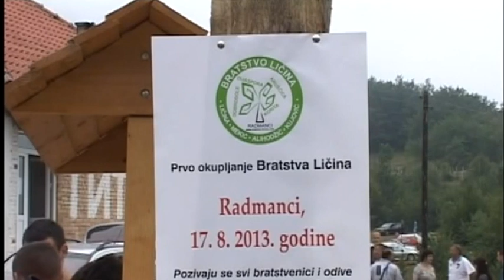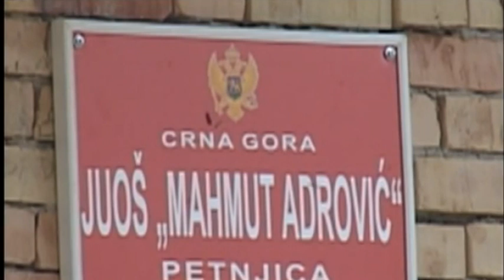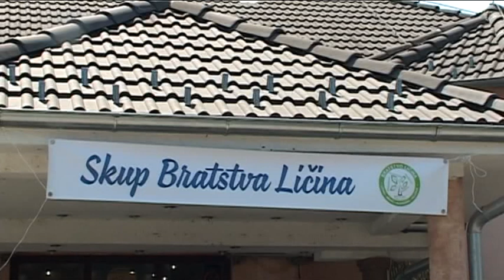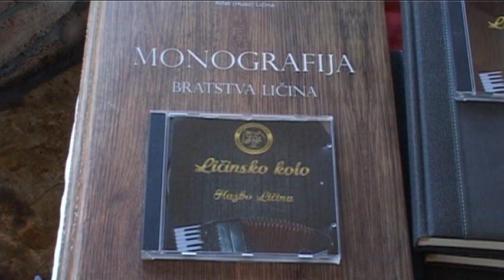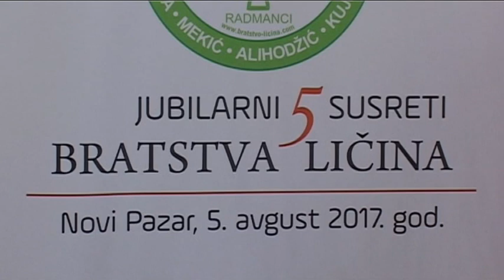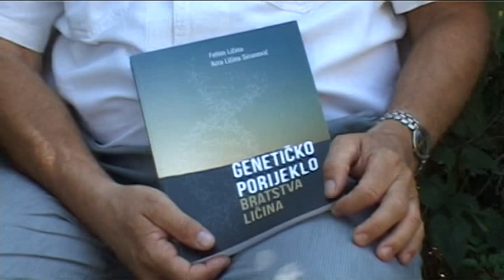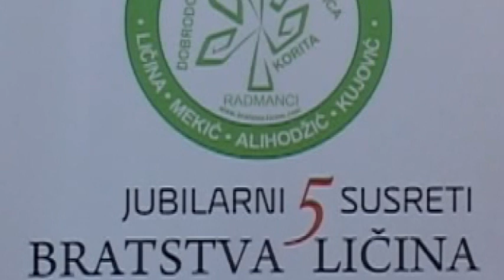Susret Bratstva-Ličina 2017